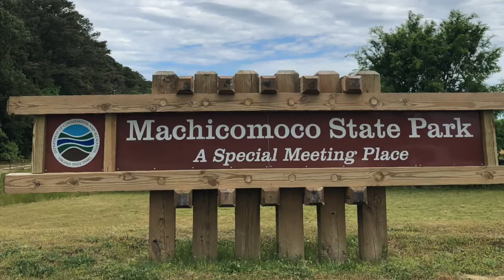Machicomoco State Park, VA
Machicomoco State Park Campground has 27 single-family campsites and is located next to Cedarbush Creek and near the York River. Three yurts are also available.
There are 13 campsites with water & electric hookups and 14 walk-to tent-only campsites. All sites and yurts are reservable. The hookup sites can accommodate trailers and RVs (up to 60 feet). Each site also has a table, fire ring and grate. Tents sites have a 20×20 foot tent pad. Each yurt has electricity, one queen-size bed, a twin-sized trundle pullout, dining table and 4 seats. Guests must bring sleeping bags or linens. The yurts also have a large wooden deck, picnic table and a fire ring with a cooking grate.